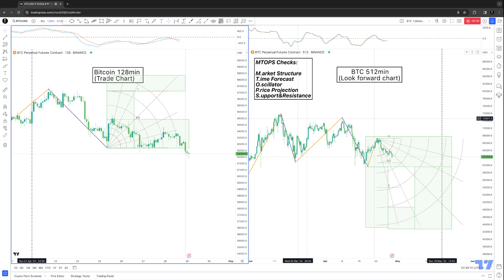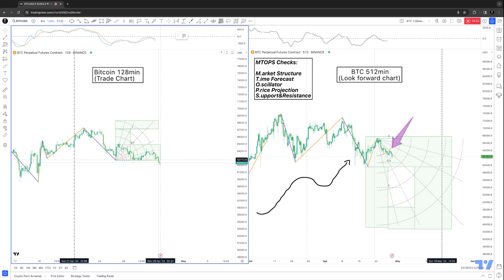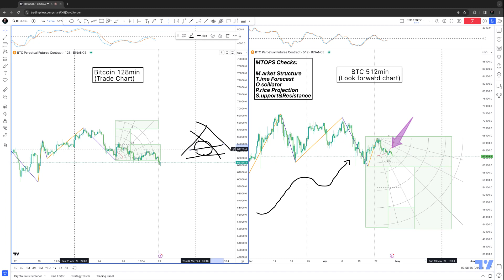What it's really like for a full time trader.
Profit pays bills

If there is no profit, you're screwed!

trading full time isn't for everyone. There is a lot of uncertainty, there is a lot of discipline required and it is a long road of fails before taking it seriously.

I've shared some of my personal story here, this is to help highlight the real challenges of what its like relying on the market to pay your bills.

Something I didn't mention is that you need a partner who believes in you and will stick with you through all of the hard times [shout out to my wife lol]